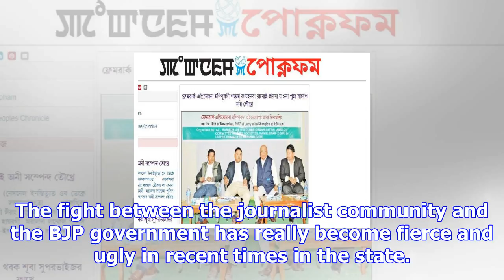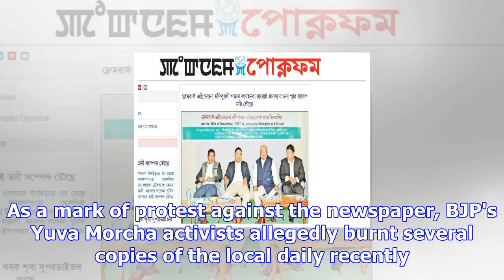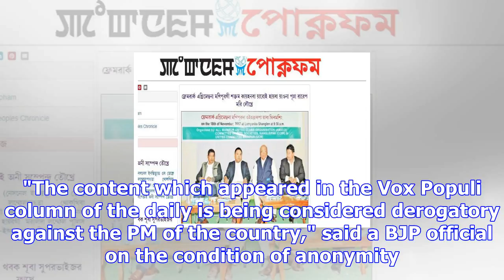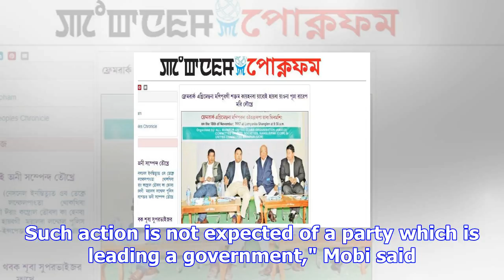Mob culture? why in manipur the bjp is at loggerheads with the media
Imphal, Nov 21: It has been only a few months, when the northeastern state of Manipur, known as a tr...